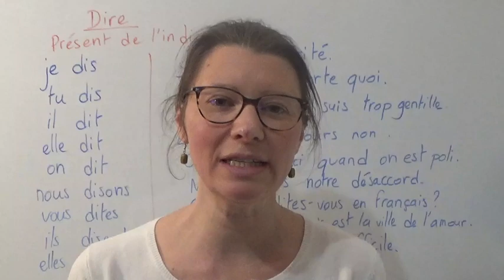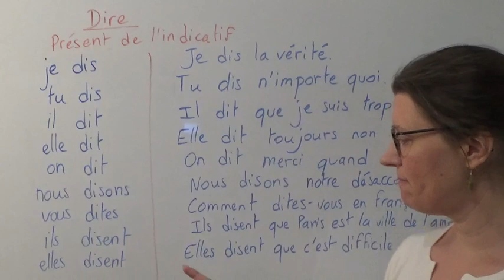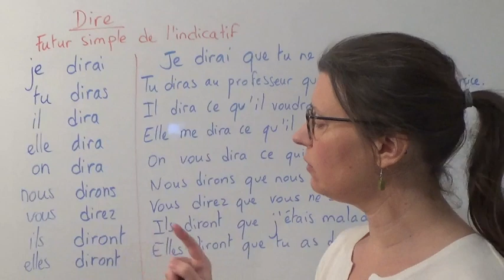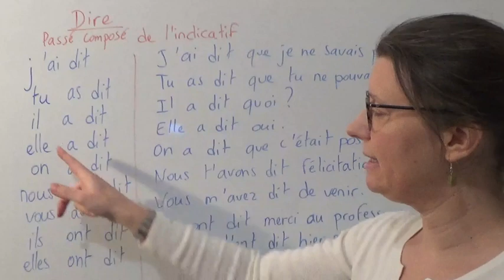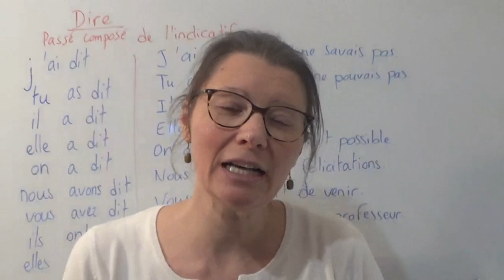JKL - Verbes en contexte 4 - Dire